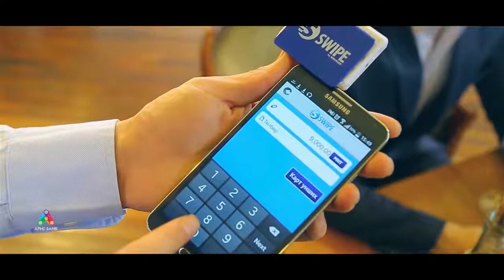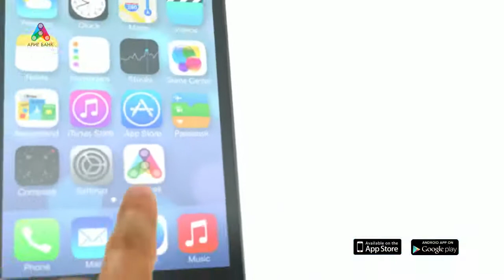Ариг банк SWIPE үйлчилгээ